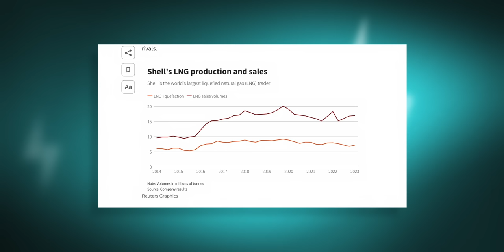A 2 Million Mile Battery And Other Crazy Pipe Dreams - It’s June ABN! | Everything Electric Show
This week’s episode is your regular monthly Almost Breaking News update from Robert, with some fascinating stories about what obscene fossil fuel profits should be used for, limitless driving miles and how finally Toyota decide to join the party properly.

00:18 Shell profits
02:18 Solar Car Parks
03:30 World’s Best Selling Car
04:25 Solar train tracks
06:40 Battery powered caravan
09:09 Toyota BEV
11:09 Charge while you drive
14:27 New battery tech
18:28 Nottingham V2G